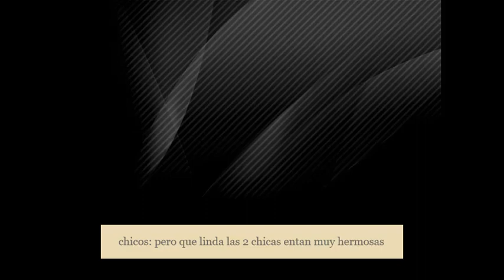Silvamy un amor inesperado cap 2 los 4 alumnos nuevos (leer descripción)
Lociento por el retraso nunca pensé en tardar demasiado ya saben las tareas y eso jejeje pero aquí esta el cap 2 de silvano un amor inesperado espero que me perdonen jejeje bueno adiós mis Ames y mis sonikkeros los quiero Bye cuídense y perdón si esta la foto de scourge Esque se me estaba trabando mi laptop jejeje bueno adiós hasta la próxima jejejeje